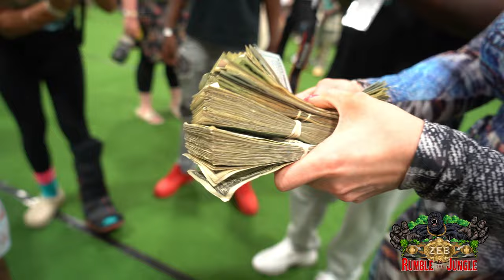RUMBLE IN THE JUNGLE 5.0 DOCUMENTARY PART 3: Best In Show, Fun Show, Stack Table